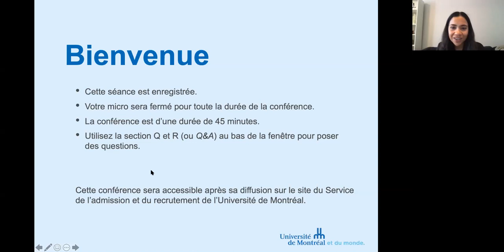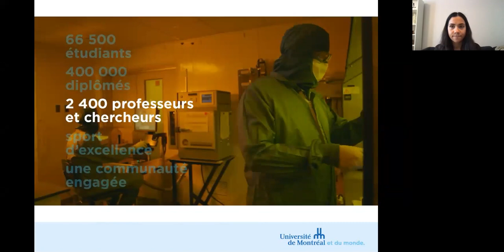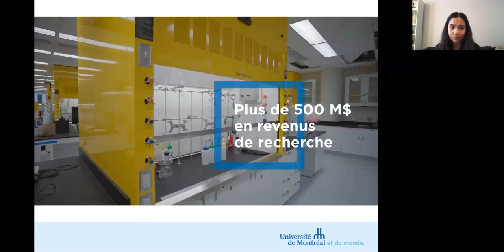Étudier en santé publique aux cycles supérieurs à l’ESPUM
Seule école francophone dans le monde et la seconde au Canada à être agréée par le Council on Education for Public Health (CEPH), l’École de santé publique de l’Université de Montréal (ESPUM) est un pôle d’excellence et de réflexion critique en enseignement, recherche et en valorisation des connaissances dans tous les champs de la santé publique.

L’ESPUM vous propose une rencontre avec un panel de nos étudiant(e)s qui vous partagent leur expérience au sein de leurs programmes respectifs en répondant à vos questions. Découvrez les programmes en santé publique, en administration des services de santé, en santé environnementale et en santé au travail, vus de l’intérieur. Nos étudiant(e)s abordent des thèmes aussi précis que le déroulement des cours, la charge de travail, les services offerts par l’École et l’Université, l’ambiance entre pairs, les groupes d’études, etc.

Participantes :

Emmanuelle Dufaud, agente de communication, ESPUM

Nour Boutros, physiothérapeute de formation et étudiante à temps plein à la Maîtrise en administration des services de santé, option gestion du système de santé avec stage, présentement en stage au CHU Sainte-Justine

Lucie Claustre, candidate à la maîtrise en santé environnementale et santé au travail avec mémoire de l'ESPUM travaillant actuellement sur un projet de recherche portant sur l'exposition de femmes enceintes à des contaminants environnementaux en lien avec les activités de fracturation hydraulique en Colombie-Britannique.

Marie-Catherine Gagnon, candidate au Doctorat en santé publique, option santé mondiale et précédemment étudiante à la Maîtrise en santé publique, option santé mondiale de l’ESPUM